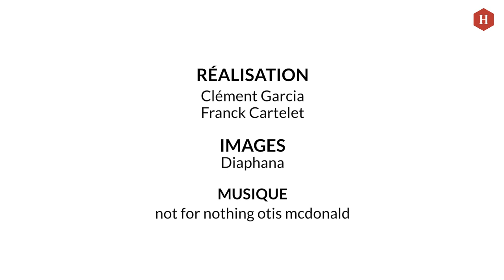Twist à Bamako. Robert Guédiguian présente son nouveau film à la rédaction de l'Humanité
Invité au journal l’Humanité, la veille de la sortie nationale de son dernier film « Twist à Bamako », le cinéaste marseillais Robert Guédiguian a tenu le rôle de rédacteur en chef d’un jour au sein de la rédaction. Découvrez les photos inédites de sa venue et ses différents papiers en réaction à l’actualité du jour, dans l’édition de l’Humanité, ce mercredi 5 janvier 2022.

Quel est le pitch du film ?
Robert Guédiguian Ce film parle de jeunes gens qui s'aiment et  qui aiment leur pays à la fois. donc non seulement, ils ont envie de se développer individuellement, mais ils ont envie que les gens autour d'eux soient heureux, autant qu’eux. Ce sont des vrais idéalistes.

Pourquoi ce film sur la révolution au Mali ?
Robert Guédiguian Tout d’abord par un choc esthétique en voyant les photos de Malick Sidibé dans une exposition photo qui s’appelle « Mali Twist », vue à la Fondation Cartier il y a 4 ou 5 ans. Effectivement son oeil, l’oeil de Bamako, son regard m’a plu. Le regard qu’il portait sur la jeunesse à la fois enthousiaste, rebelle, dansant, sensuel m’a donné envie d’en savoir davantage sur ces jeunes gens.

Pourquoi avoir accordé autant d’importance à la musique et l’esthétique dans votre film et quels furent leurs rôles dans l’effervescence politique du Mali des années 60 ?
Robert Guédiguian C’est quelque chose de très interessant dans cet épisode, dans les 8 ans de la présidence Modibo Keita. IIs ont envisagé une émancipation totale et ils ont voulu transformer le monde, le Mali, l’Afrique mais aussi changer la vie. Ils ont essayé de travailler sur la famille, la condition féminine, les moeurs, la morale donc il y a eu une forme de combat entre la tradition et la révolution qui est tout à fait passionnant. Je continue à penser que le socialisme et le twist peuvent faire bon ménage.

Votre film est sur-titré « Mali 1962, un pays découvre la liberté », que pensez-vous qu’il faille découvrir 60 ans plus tard ?
Robert Guédiguian Il faut découvrir ce qui s'est passé au Mali dans ces années-là. Un souci d'émancipation et cette voie particulière de développement pour l'Afrique qui a envisagé d'ailleurs, pour les plus rêveurs d'entre eux, qui étaient favorable à ce mouvement socialiste et qui pensaient même que ça pourrait être un exemple pour le monde.

Donc ce ce rêve là, je crois qu’il faut le redécouvrir parce que il pourrait encore rendre pas mal de services aujourd'hui. Je crois qu'il est toujours aussi nécessaire aujourd'hui, on l'a un peu oublié, mais on peut l’assimiler de manière critique bien sûr mais on peut en garder certains aspects. Il faut en garder l'essentiel, c'est à dire le partage, le sens du collectif et le sens de la fête.

📣 SUIVEZ L'HUMANITÉ !

Photo : Julien Jaulin/L'Humanité